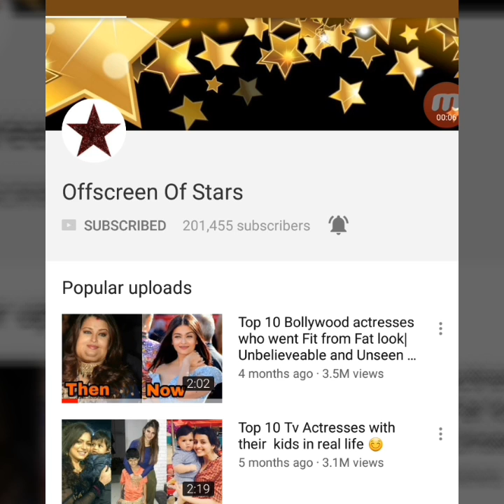First Look of Singer Tulsi Kumar's new born son Shivaay || Brings baby to shoot